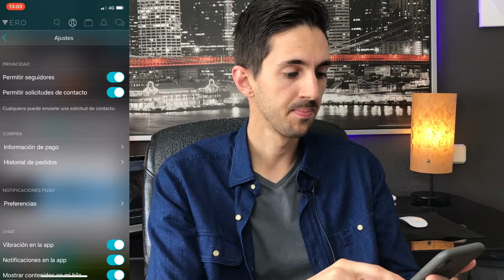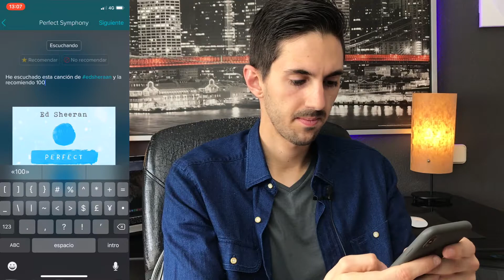"Vero" El nuevo terror de instagram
Aquí os dejo mi cuenta de “vero”  “appleadictos”